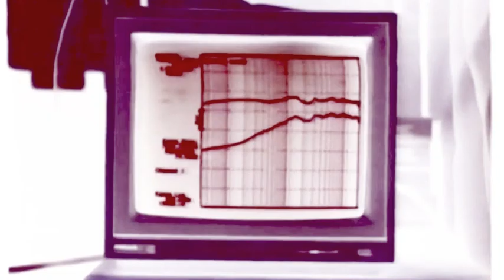Eric Slick - "Places (We'll Go To)" Video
from four track demos vol. 1

recorded/edited by Kyle McEvoy